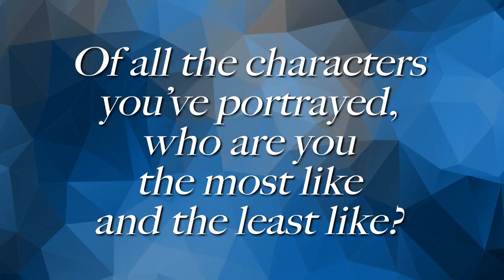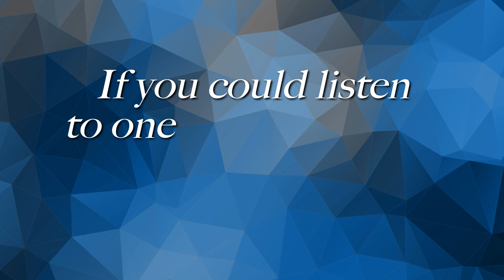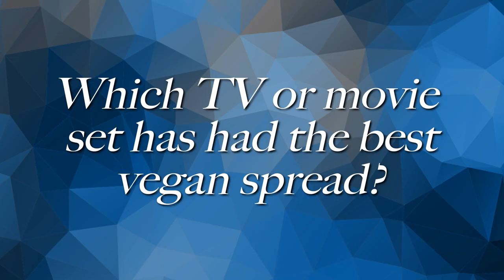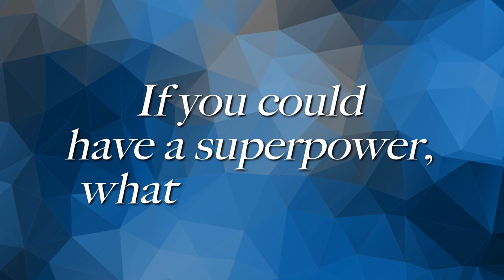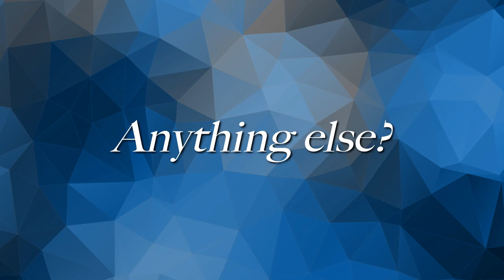Lightning Questions With James Cromwell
How many times has James Cromwell been arrested? What makes him laugh? What advice does he have for young animal activists? These are just some of the questions he answers in PETA’s lightning round of questions .